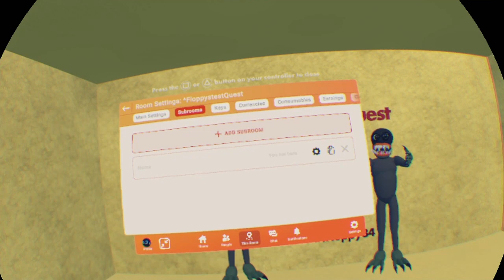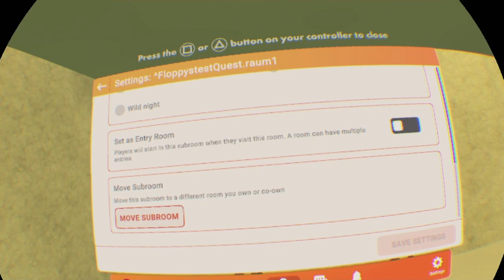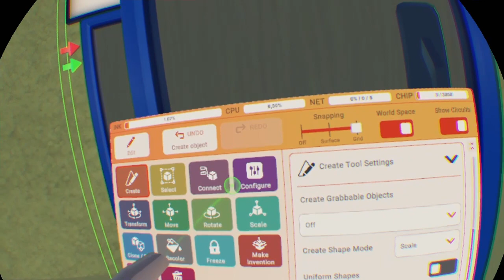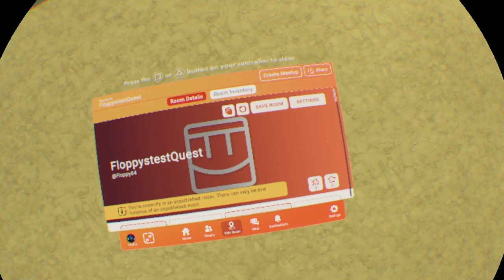Rec Room mehrere Räume zu einem Großen Raum Tutorial/Tipps/bauen/german/letsplay/VR/deutsch/How To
In diesem Video Zeige ich euch wie ihr mit Subrooms mehrere Räume zu einem großen Raum Verbindet.

  0:00    Begrüßung
  0:23    Subroom finden
  0:40    Subrooms Einstellungen
  1:38    Gebauten Raum zu Subrooms hinzufügen
  1:57    Neuen Subroom hinzufügen
  3:08    Lobby Room bearbeiten
  3:13    Room Door V1 finden
  3:31    Room Door V1 Einstellungen
  4:43    Trigger Vol. V1 finden
  5:16    Trigger Vol. V1 anschließen
  5:32    Raum Speichern
  6:03    Raum 1 bearbeiten
  7:38    Raum 2 bearbeiten
  9:57    Raum 3 bearbeiten
11:02    Subrooms hinzufügen
11:24    Annmerkungen
11:39    Abspann + Tutorial Playlist